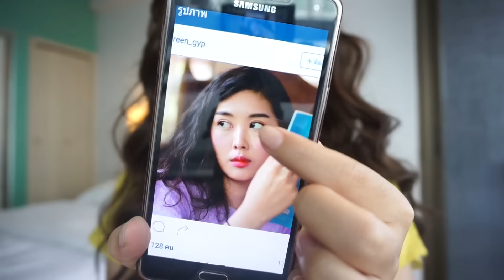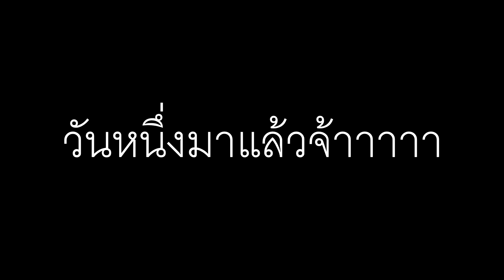How to แต่งหน้าตาม วันหนึ่ง I wanna be sup'tar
แต่งหน้าตาม วันหนึ่ง I wanna be sup'tar